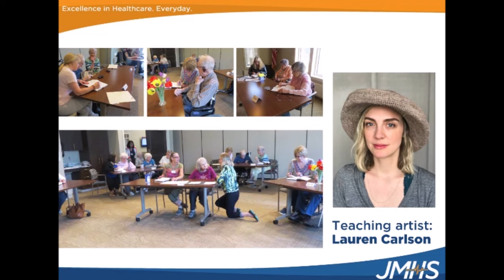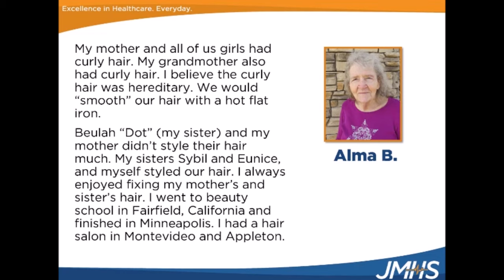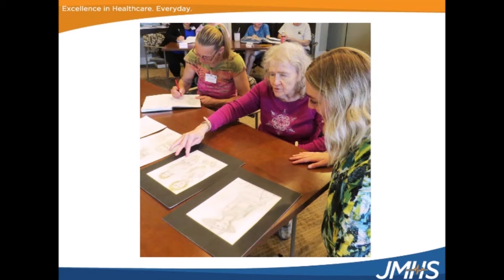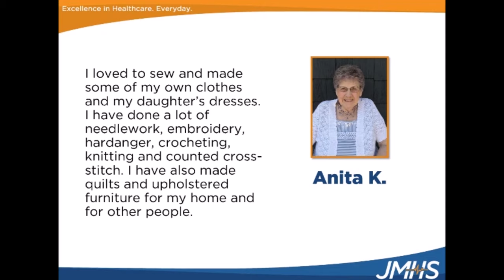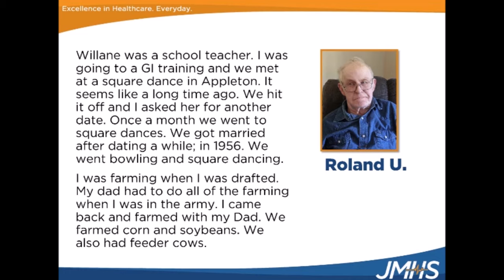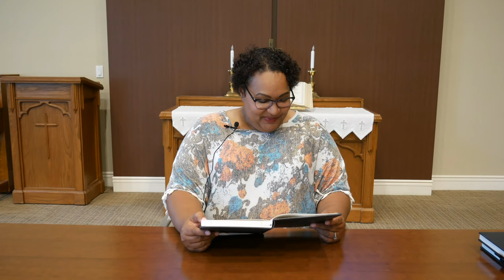Sharing Our Lives, Telling Our Story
Care Center Resident and Assisted Living Tenants had a great time in Poet, Lauren Carlson's writing Class. This activity was made possible with an Arts and Aging Grant from Aroha Philanthropies.